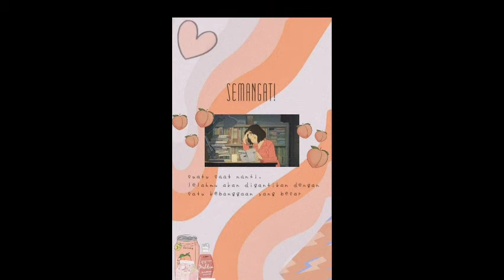Kelas C Evaluasi Pembelajaran UNIKA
Dokumen dari Antonius Gultom